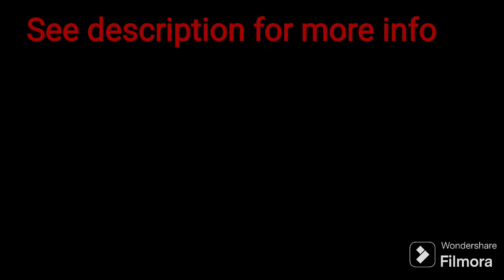[2 Ekar] Tanah dan Rumah Banglo 2 Tingkat + 15 Pintu Rumah Sewa, Telok Gong, Klang, Selangor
FOR SALE : Tanah 2 Ekar dan Rumah Banglo + 15 Pintu Rumah Sewa Di Telok Gong

Price RM3.5 Million nego
🔥 Walking Distance Masjid Al-Ubudiah
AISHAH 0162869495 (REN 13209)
WHATSAPP PREFERRED

Detail Tanah:
- Tanah Pertanian ( Agriculture Land )
- Status Leasehold (2086)
- Size: 2 Ekar
- Negeri : Selangor
- Daerah : Klang
- Tempat : Kampung Telok Gong
- Individual Title
- Double Storey Bungalow
- 9+1 Bedroom
- 6 Bathroom
- Berhampiran Masjid Al-Ubudiah
- Rumah Sewa : 15 Pintu
- Rental Income RM12k-13k monthly

Access :
- Port Klang
- Bandar Parkland
- Banting
- Bukit Tinggi
- Easy Access To KESAS Highway

AISHAH RAMLI
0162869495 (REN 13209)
WHATSAPP PREFERRED
Senior Real Estate Negotiator

Loan and lawyer can be arranged

Owner welcome to LIST!!!
Buyer welcome to request preferred area!!!